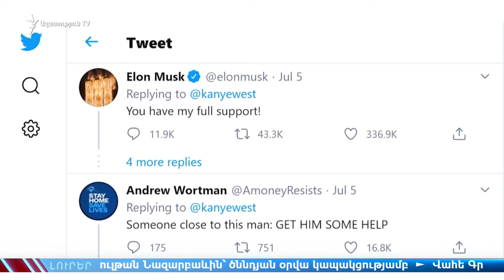ԼՈՒՐԵՐ 14.00 | ՍԴ-ում այլևս որևէ քաղաքական իշխանություն չունի գերիշխանություն. Վահե Գրիգորյան